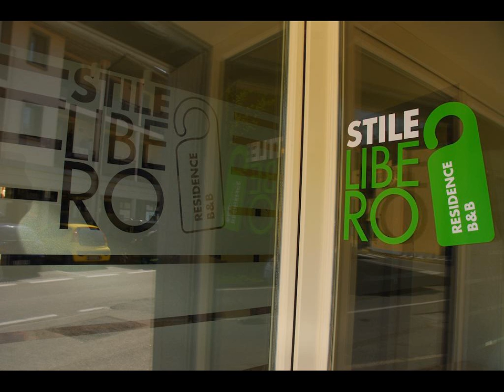Stile Libero - Hotel in Orio Al Serio, Italy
FR: Le Stile Libero est un Bed & Breakfast situé dans le centre d'Orio al Serio, juste derrière l'aéroport de Bergame.

ES: El Stile Libero es un bed and breakfast situado en el centro de Orio al Serio, justo detrás del aeropuerto de Bérgamo. Ofrece habitaciones y estudios modernos con conexión WiFi gratuita, TV LCD vía satélite y set de té/café.

DE: Im Herzen von Orio al Serio begrüßt Sie direkt hinter dem Flughafen Bergamo das Bed & Breakfast Stile Libero. Freuen Sie sich hier auf moderne Zimmer und Studios mit kostenfreiem WLAN und einem LCD-Sat-TV sowie Kaffee- und Teezubehör.

NL: Het Stile Libero is een bed & breakfast in het centrum van Orio al Serio, direct achter de luchthaven van Bergamo. Deze B&B biedt moderne kamers en studio's met gratis WiFi, een lcd-tv met satellietzenders, en koffie- en theefaciliteiten.

IT: Situato nel centro di Orio al Serio, proprio dietro l'aeroporto di Bergamo, il bed & breakfast Stile Libero offre camere e monolocali moderni con connessione WiFi gratuita, TV LCD satellitare e set per la preparazione di tè e caffè.

PT: O Stile Libero é um alojamento de acomodação e pequeno-almoço localizado no centro de Orio al Serio, atrás do Aeroporto de Bergamo.

JA: Stile Liberoはオーリオ・アル・セーリオの中心部にあるベッド＆ブレックファーストです。オーリオ・アル・セーリオ空港の裏手に位置し、無料Wi-Fi、液晶衛星テレビ、紅茶/コーヒーメーカー付きのモダンな客室とスタジオを提供しています。  客室はパーケットまたはタイルフロアで、エアコン、専用バスルーム（バスアメニティ、ヘアドライヤー付）が備わります。最上階の客室は梁出し天井となっています。  毎朝スイート＆セイボリー（甘味・塩味）のアイテムを揃えた朝食を用意しています。  B&B Stile...

ZH: Stile Libero住宿加早餐旅馆位于奥里奥阿塞里奥（Orio al Serio）中心，坐落贝加莫机场（Bergamo Airport）的后面，提供带免费无线网络连接、液晶卫星电视和沏茶/咖啡设施的现代客房和一室公寓。  空调客房均铺有镶木地板或瓷砖地板。私人浴室配有洗浴用品和吹风机。位于顶楼的客房设有木横梁天花板。  旅馆每天早晨提供早餐，包括甜咸味的美食。  B&B Stile...

PL: Pensjonat B&B Stile Libero położony jest w centrum dzielnicy Orio al Serio, tuż obok lotniska Bergamo.

RU: Отель типа «постель и завтрак» Stile Libero расположен в центральной части города Орио-аль-Серио, прямо за аэропортом Бергамо.

SV: Stile Libero B&B ligger i centrala Orio al Serio, precis bakom Bergamos flygplats. Här erbjuds moderna rum och studior med gratis WiFi, LCD-TV med satellitkanaler samt kaffe- och tefaciliteter.

AR: يقع Stile Libero للمبيت والإفطار في مركز مدينة أوريو أل سيريو، خلف مطار بيرغامو مباشرةً. ويقدم غرفًا واستوديوهات عصرية مزودة بخدمة الواي فاي المجانية، وتحتوي على تلفزيون إل سي دي مع قنوات فضائية ومرافق صنع الشاي والقهوة.

EL: Το Stile Libero είναι ένα B&B που βρίσκεται στο κέντρο του Orio al Serio, ακριβώς πίσω από το Αεροδρόμιο του Μπέργκαμο. Προσφέρει μοντέρνα δωμάτια και στούντιο με δωρεάν Wi-Fi, δορυφορική τηλεόραση LCD και παροχές για τσάι/καφέ.

NO: Bed-and-breakfast-stedet Stile Libero ligger rett bak Bergamo lufthavn i Orio al Serio sentrum. Her tilbys moderne rom og ettromsleiligheter med gratis Wi-Fi, LCD-TV med satellittkanaler og kaffe- og tekoker.